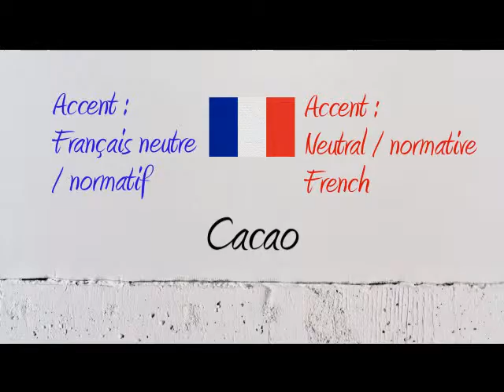How to Pronounce – Comment Prononcer : Cacao (Cocoa)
How to say and pronounce the word cocoa in neutral French and French Canadian.

Comment prononcer le mot Caca en français neutre et en québécois.

Exemple / Example : Hum, un bon lait au cacao.